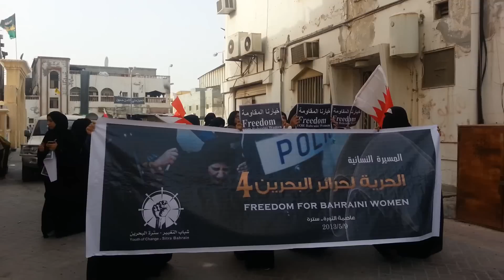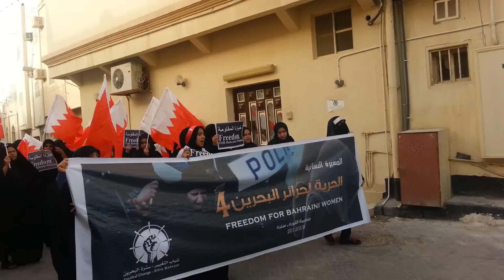عاصمة الثورة سترة - واديان : المسيرة النسائية الموحدة "الحرية لحرائر البحرين 4" 9-5-2013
~ 14Feb Media Network - شبكة 14 فبراير الاعلامية ~
| Follow us |

T : @Feb14Media
14FebGallery
T: @14FebGallery
14Feb Media Network Eng - Fr
T: @Feb14MediaEN
BlackBerry :
Pin:2A67023F